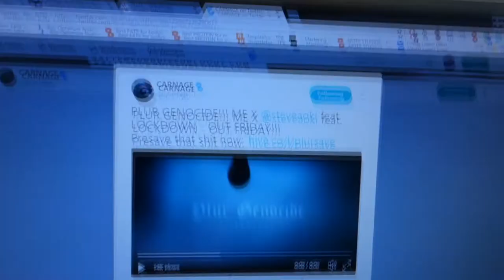Is the new DJ Carnage song title insensitive?